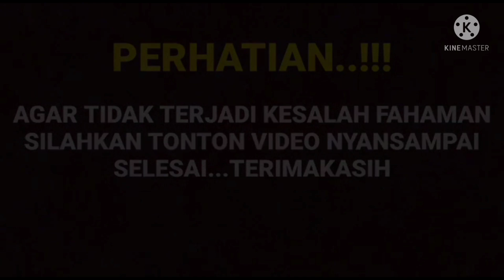DAVID BERIKAN BUKTI KEJAHATAN RADIT PD ABI ❗ TERPAKSA MENIKAHI TUAN MUDA ANTV HARI INI EPS 164